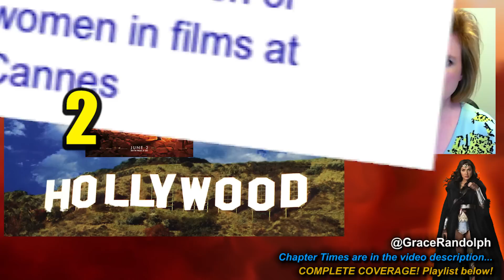Wonder Woman 2 Sequel - Casting Villains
Wonder Woman 2 Sequel today! Beyond The Trailer's review of casting ideas for villains! Circe! Cheetah! Veronica Cale!

Wonder Woman 2 Sequel today! Beyond The Trailer host Grace Randolph reviews her casting ideas for the Wonder Woman sequel Warner Bros will surely make with such strong box office predictions!  Enjoy this breakdown and share your reaction to this review and your own casting ideas for Wonder Woman 2!  And be sure to make Beyond The Trailer your first stop for movie and entertainment news here on YouTube today!

CHAPTER TIMES
Intro - 00:00
Bad Casting - 00:37
Doctor Psycho & Maxwell Lord - 3:09
Greg Rucka's Rebirth - 4:09
Circe - 5:28
Veronica Cale - 8:00
Cheetah - 10:11
SPOILERS - 12:47
Last Villain - 13:03
Conclusion - 16:23